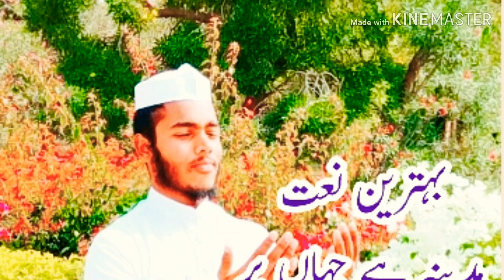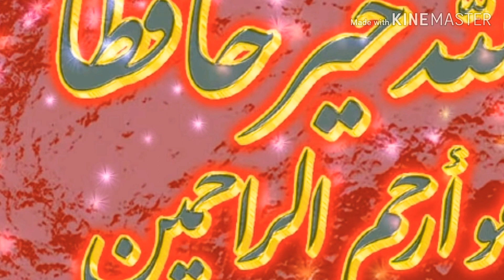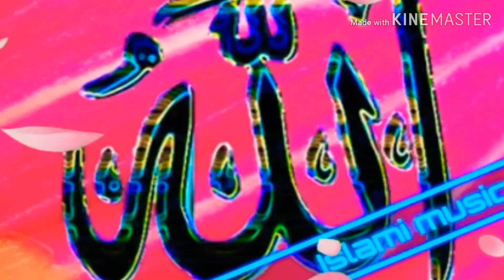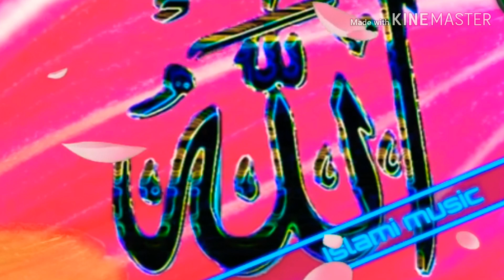Qamruddin siraji naat by madeena hai jahan par sy de abrar hai